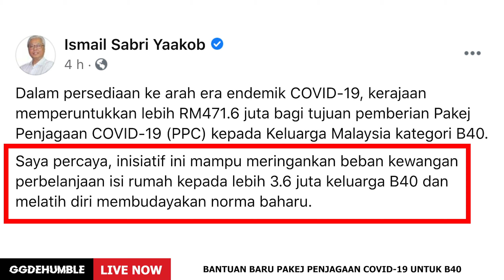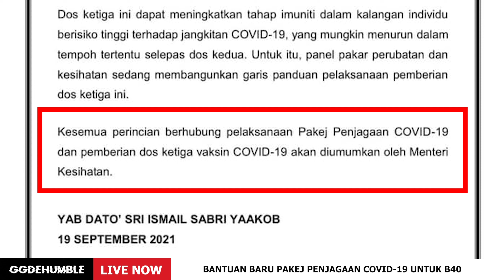Bantuan Baru Pakej Penjagaan Covid-19 (PPC) Untuk Penerima BPR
Dalam persediaan ke arah era endemik COVID-19, kerajaan akan memperuntukkan lebih RM471.6 juta bagi tujuan pemberian Pakej Penjagaan COVID-19 (PPC) kepada Keluarga Malaysia kategori B40 dalam usaha memastikan diri dan keluarga bebas dari jangkitan COVID-19.

Usaha ini antara lain bertujuan untuk meringankan beban kewangan perbelanjaan isi rumah B40 dan melatih diri membudayakan norma baharu, sekaligus membantu melindungi keluarga mereka daripada jangkitan virus COVID-19.